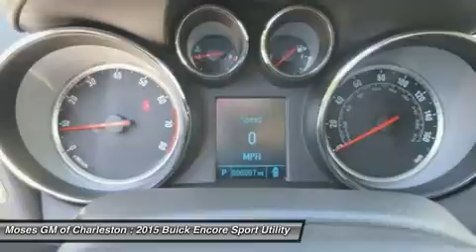2015 BUICK ENCORE Charleston, WV B15071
2015 BUICK ENCORE Charleston, WV
Stock# B15071

1406 Washington St. E.